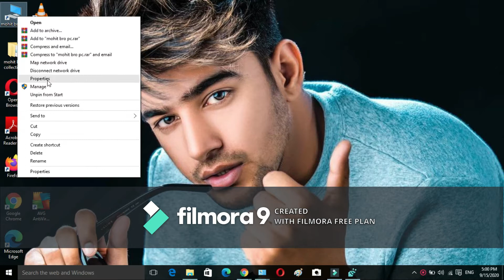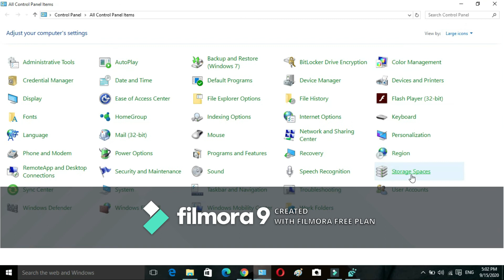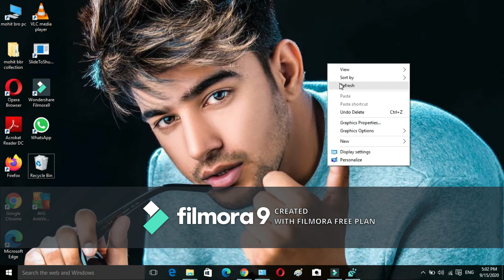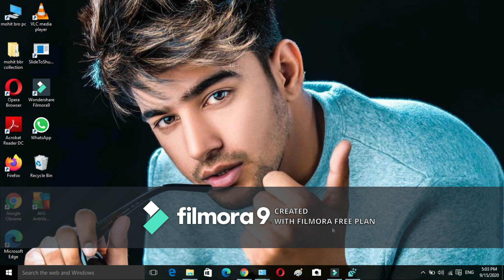how to upgrade processor i3 to i7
and like on facebook please and send friends request